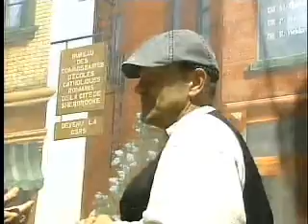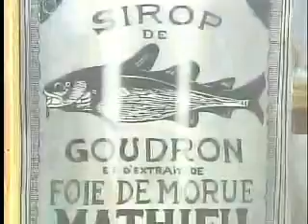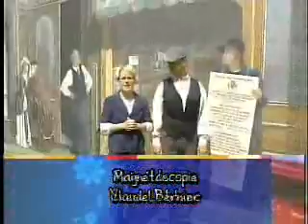Murale du bicentenaire de Sherbrooke 2002 - Partie 2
Capsule de La vie en Estrie du 12 juin 2009 portant sur la murale réalisée par l'organisme MURIRS à l'origine des murales urbaines à Sherbrooke